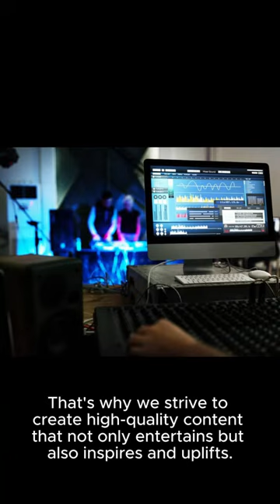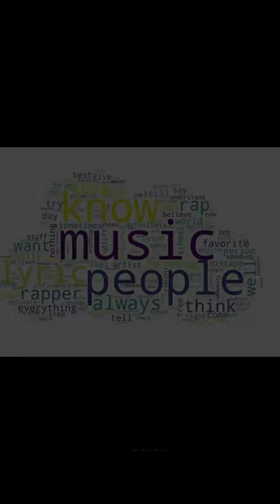Montana Music Production